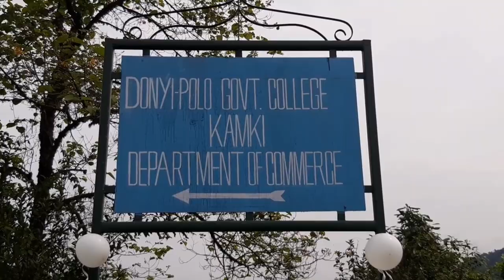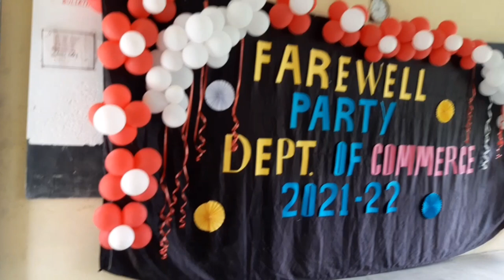Farewell Party 🥳 🎉 ||@ DPGC KAMKI College